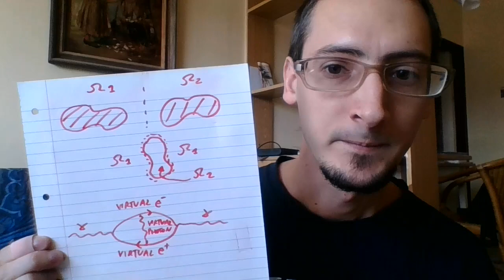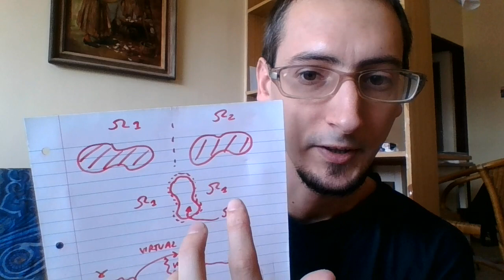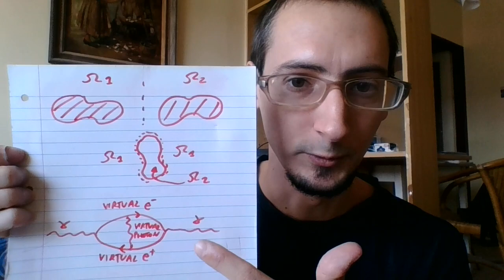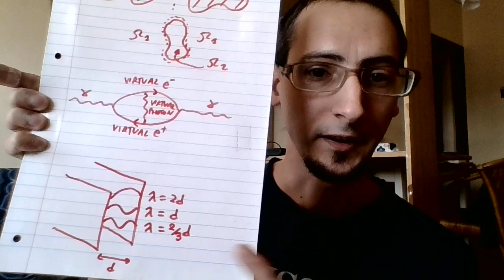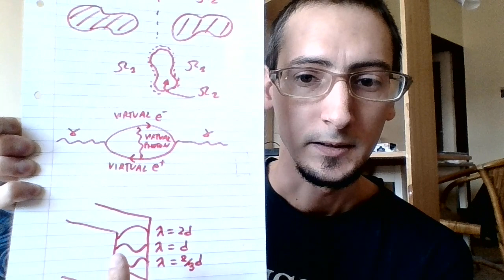Teletrasporto: studi teorici e pratici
Vi parlo di un report del 2004 molto interessante che tratta di studi teorici e pratici sul teletrasporto. Vengono proposti diversi approcci al problema e vengono studiati scientificamente. Qui mi concentro sul primo approccio, detto vm-teleportation, che si basa sulla manipolazione della metrica dello spazio-tempo e del vuoto quantistico.